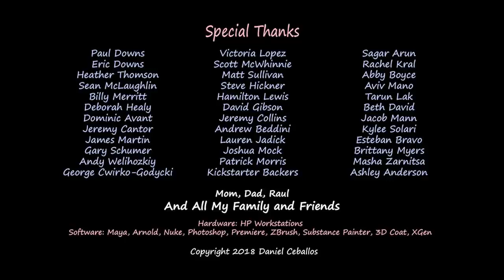CGI Animated Short Film First Comes Love by Daniel Ceballos CGMeetup55028